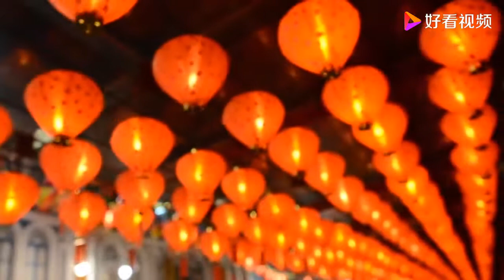经典民歌《好运来》，喜庆的歌，听着心情舒畅啊！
经典民歌《好运来》，喜庆的歌，听着心情舒畅啊！,本视频由月宁音乐原创提供,1735次播放,好看视频是由百度团队打造的集内涵和颜值于一身的专业短视频聚合平台